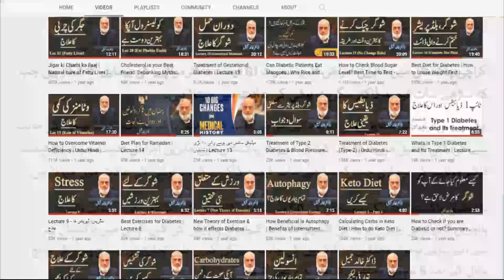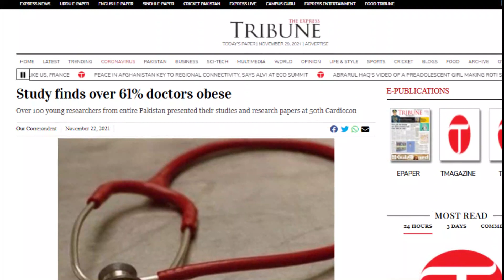61% Pakistani Doctors are Obese | Lecture 127